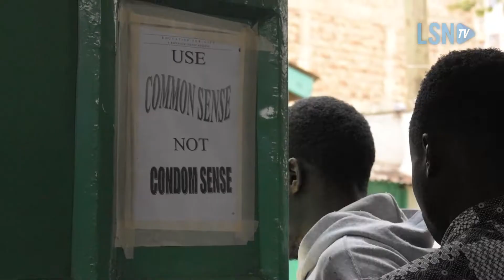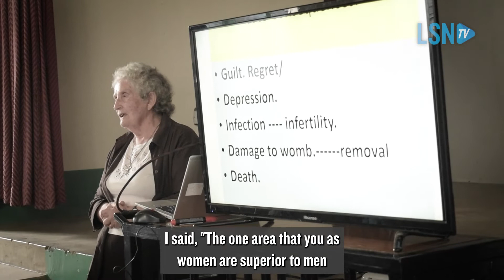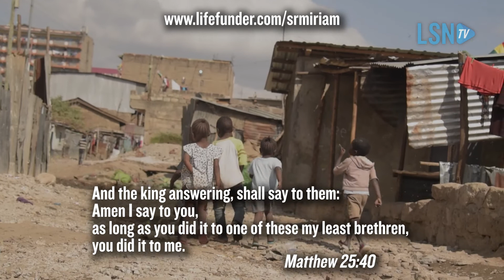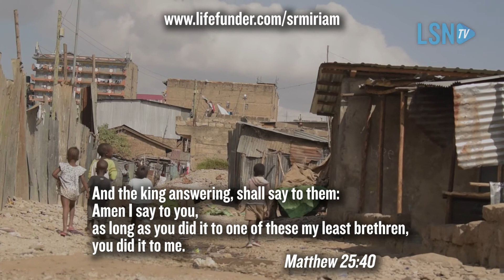Irish nun uses 'God’s Law' to defeat abortion and AIDS in Africa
LSNTV's Tim Jackson visited Nairobi, Kenya, to meet with an Irish missionary nun and gynecologist, Sister Miriam Duggan, who's led an absistence program considered one of the most successful efforts at reducing AIDS in Africa. Sister Miriam also helps young people find employment and life outside the slums of Nairobi.

To help LifeSite continue sharing videos on important and vital topics, consider donating

Sign-up for LifeSite's email newsletter so you’ll never miss a beat